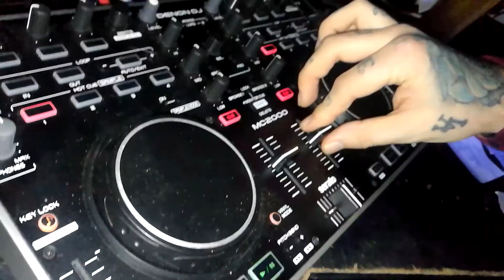They Didn't Know It Was A Video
***Only Watchable on Desktop Computers***

Also Got SnapChat??
►  monkaiy
Proud Partner of Abenzi:
►abenzi.co.uk